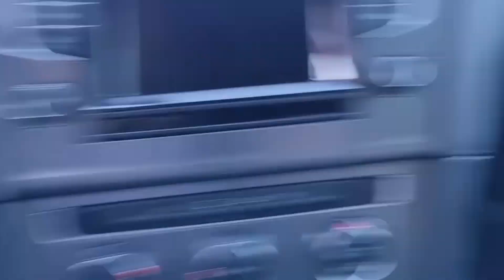Cheep carpet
Daily vlogging got to the point where I was recording too much and not heaving enough time to edit.
But, like always, something is better than nothing. The progress it's still made. And so, 7 mounths after the event, the vlogs are seeing the light of the internet ! :D